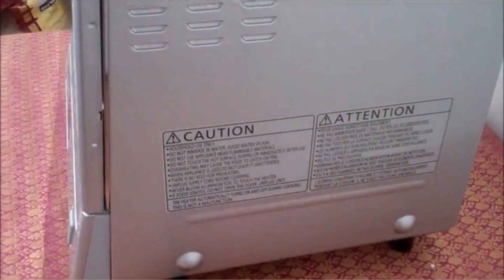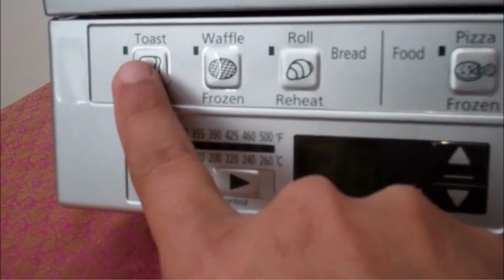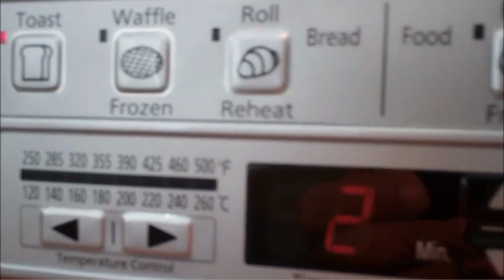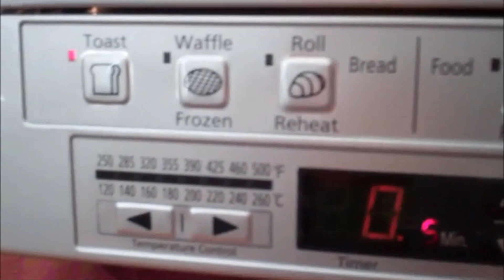Panasonic NB-G110P Toaster Oven FlashXpress Review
Panasonic NB-G110P Toaster Oven FlashXpress with Double Infrared Heating and Removable 9-Inch Inner Baking Tray, Silver, 1300W